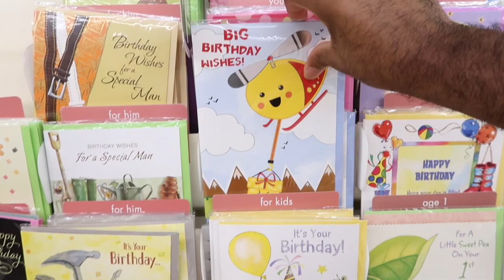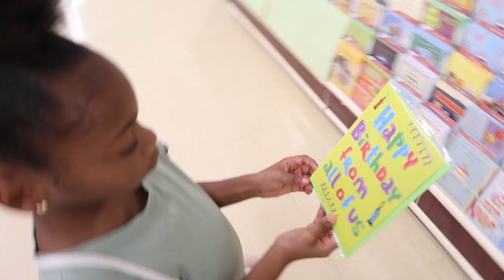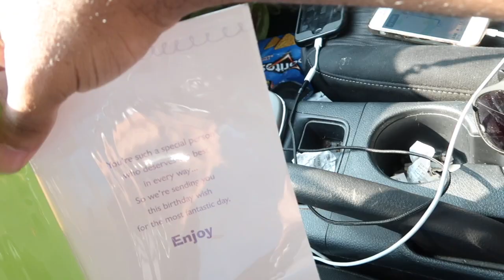SURPRISING A SUBSCRIBER FOR HER BIRTHDAY !!!!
Welcome back Nelson family. Thank you guys for watching!

RAH SNAP CHAT: hazelrdm
DOMI SNAP CHAT: d_nicceee